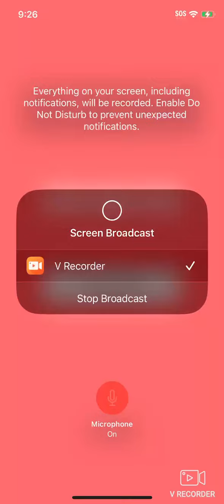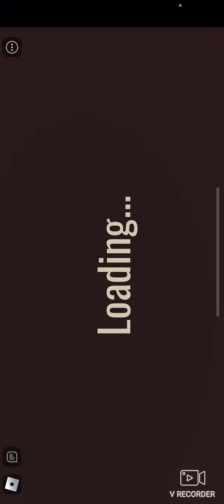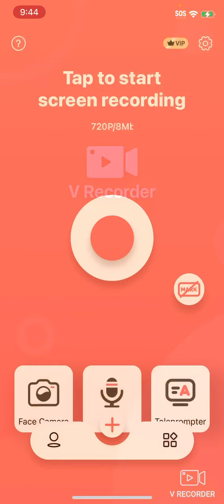Doors but when I have to end the video (⚠️CAUTION⚠️ JUMP SCARES AND SCARY THINGS)